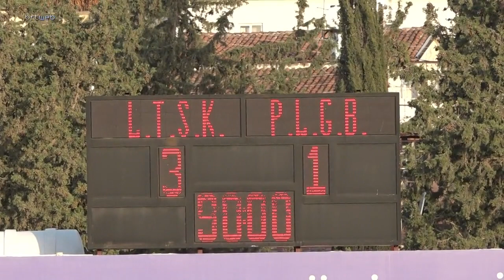Lefke TSK 3 - 1 Pera L. Gençler Birliği SK (AKSA Süper Lig ) 25.11.2023